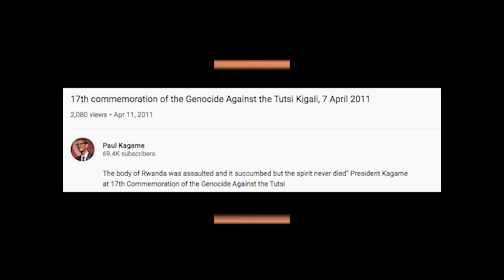Hapfuye umubiri gusa, ntabwo umutima w’u Rwanda wapfuye. Perezida KAGAME